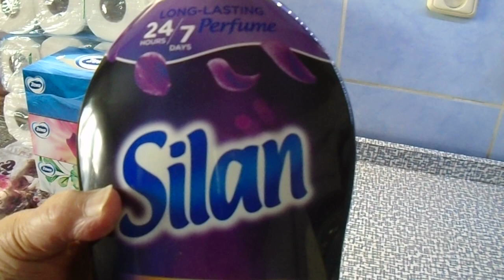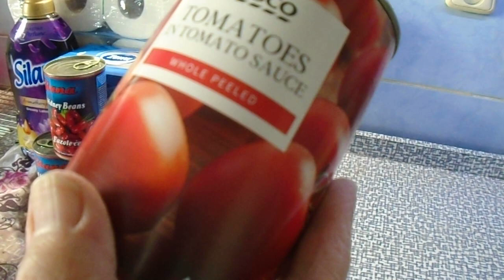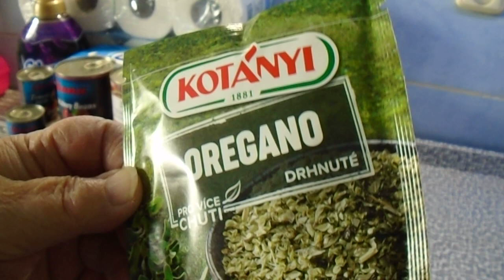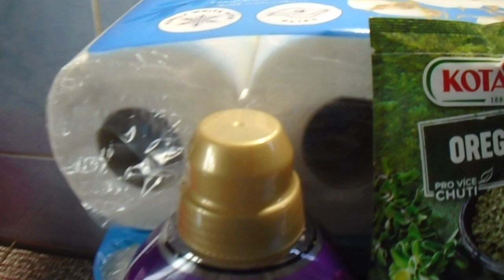Nákup po víkendu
Byl to náročný víkend .